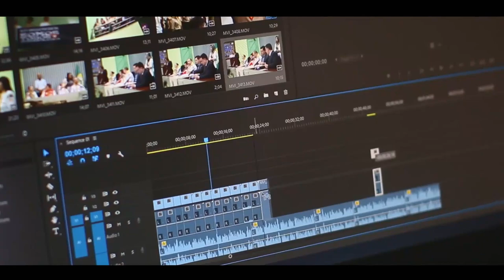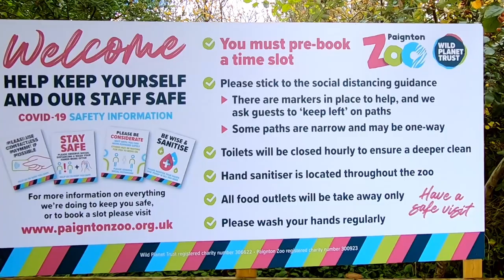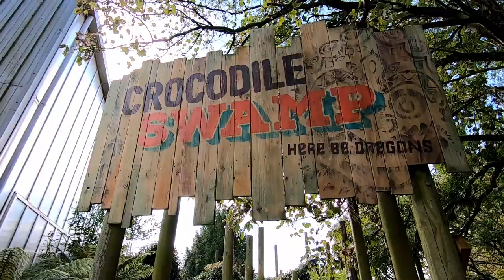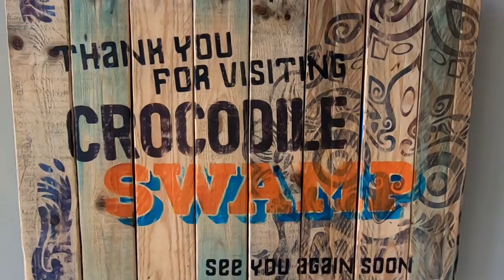Paignton Zoo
Paignton Zoo Environmental Park is a conservation and education charity located in South Devon. Whilst visiting Devon we decided to have a day at the zoo. We was very pleasantly surprised. Great place, many super interesting animals, who appear well looked after. Very informative talks. Such a huge place. So much to see and do. Reasonably priced and fabulous Covid plans in place. All music is from my Epidemic Sounds account.